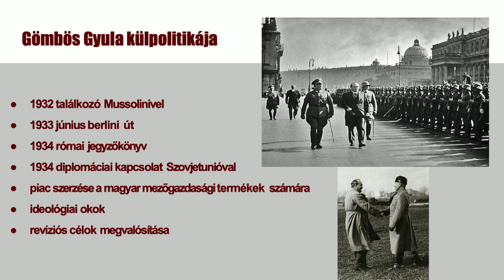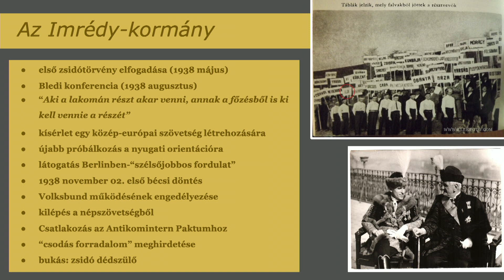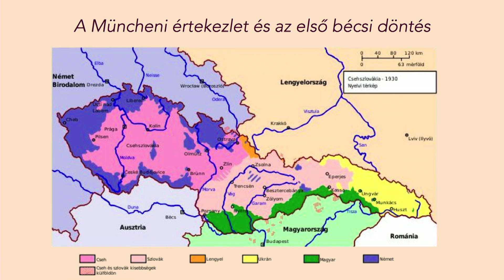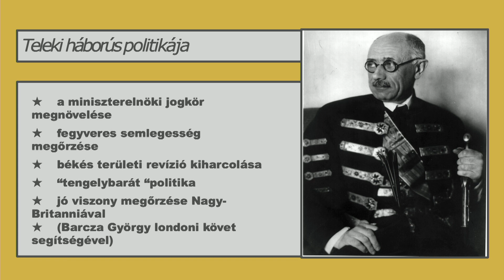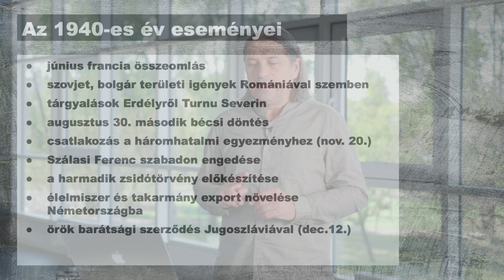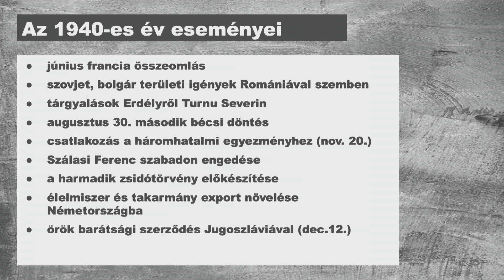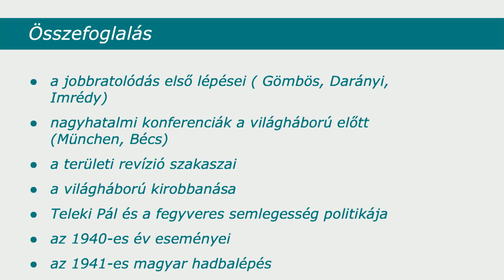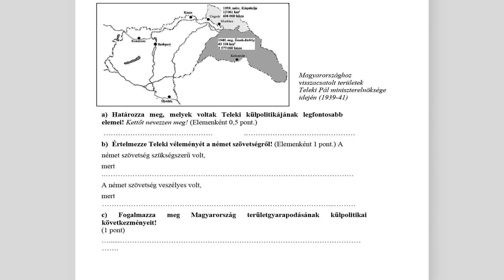Magyarország a Náci Birodalom árnyékában | Gulyás Csaba